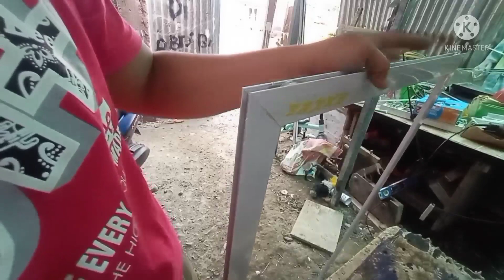How to assemble sliding window screen? Basic procedure for Beginners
This is a step by step process Kong paano mag assemble ng Sliding Window screen panel.

Hope you learn from this video.

keep safe mga Pepz!